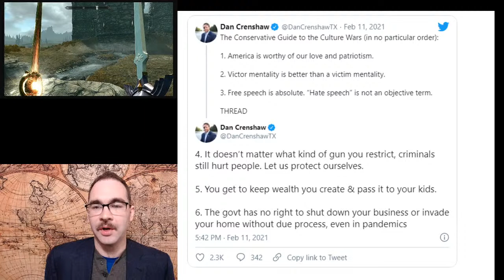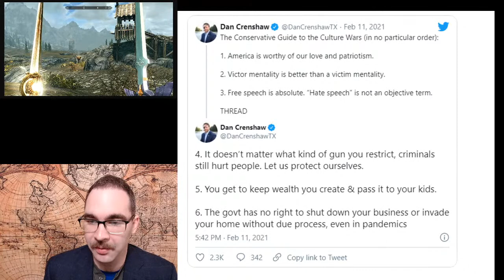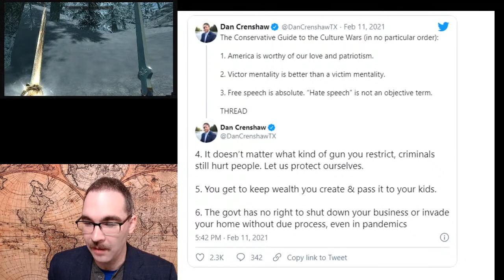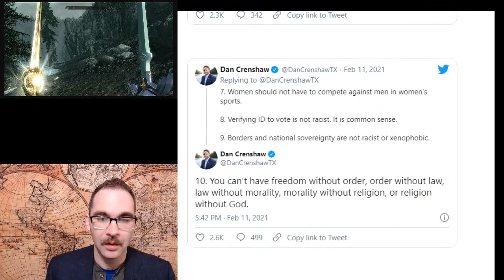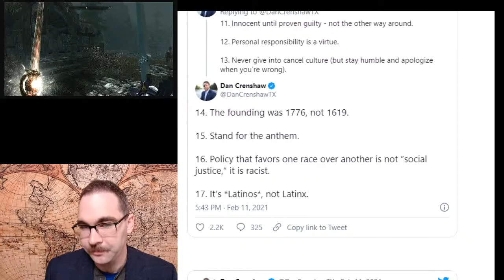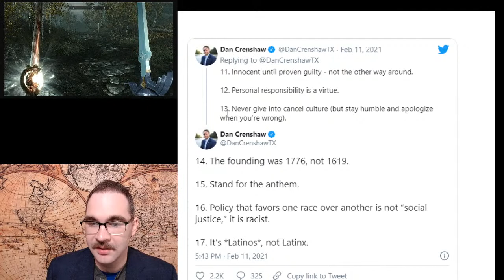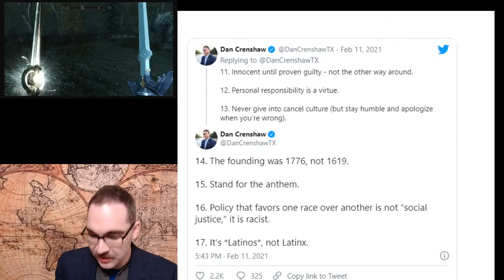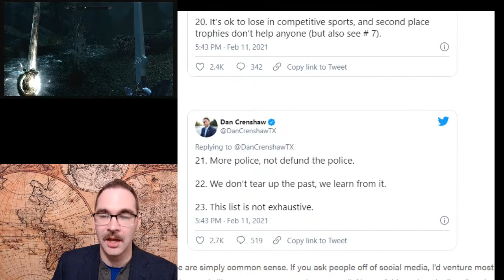Crenshaw's List: 23 Points on Fighting the Culture War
The culture war in America is an product of a belief crisis, of spiritual warfare that is breaking into every arena of life. A 23 point list has been put together by Dan Crenshaw of ways to fight against the unreasonable pagan thinking which has infected and taken over practically all of our institutions. In this Bible Study, we weigh out the list against the Christian worldview. (Church of the Nazarene Stream Preacher)